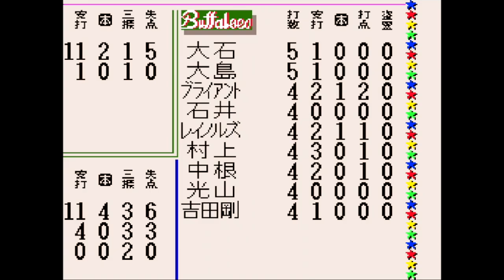【ピノが主役】ナムコスターズvs近鉄バファローズ【スーパーファミスタ3】第47戦(130試合)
ピノ　ナムコスターズ　守備　走塁　盗塁　走力　ファインプレー　変態的守備　投げるより走る方が速い　走るレーザービーム　圧倒的守備範囲　ファインプレー　珍プレー好プレー　スーパーファミスタ　スーパーファミスタ3　ファミスタ　ファミリースタジアム　スーパーファミコン　プロ野球　ペナントレース　リーグ戦　130試合　野球ゲーム　1994年　パリーグ　近鉄バファローズ　先発山崎慎太郎　トルネード投法　ブライアント　石井浩郎　レイノルズ　大石大二郎　ホームラン　本塁打　パック　ワルキューレ　ワンダーモモ　60fps
タイトル：スーパーファミスタ3
発売日：1994年3月4日
開発元：ナムコ（現・バンダイナムコ）
発売元：ナムコ（現・バンダイナムコ）
ジャンル：スポーツ（野球）
『スーパーファミスタ３登場選手たち』
パ・リーグ
【近鉄バファローズ選手】
［野手・スタメン］
大石大二郎
大島公一
ラルフ・ブライアント
石井浩郎
R.J.レイノルズ（ロバート・ジェームズ・レイノルズ）
村上隆行
中根仁
光山英和
吉田剛
［野手・控え］
内匠政博
古久保健二
金村義明
鈴木貴久
［投手］
野茂英雄
山崎慎太郎
江坂政明
小池秀郎
赤堀元之

【ナムコスターズ選手】
［野手・スタメン］
ピノ
コズモ
プライム
パック
早押し
ジャックス
ジオソード
アワーズ
［野手・控え］
ワルキューレ
カイ
マコ
ワンダーモモ
わや姫
［投手］
リッジ
ソルバルウ
スレッド
白怒火
ドラグーン

⬇スーパーファミスタ4「読売ジャイアンツ」ペナントレースの再生リスト！

⬇スーパーファミスタ4「オリックスブルーウェーブ」ペナントレースの再生リスト！

⬇スーパーファミスタ3「読売ジャイアンツ」ペナントレースの再生リスト！